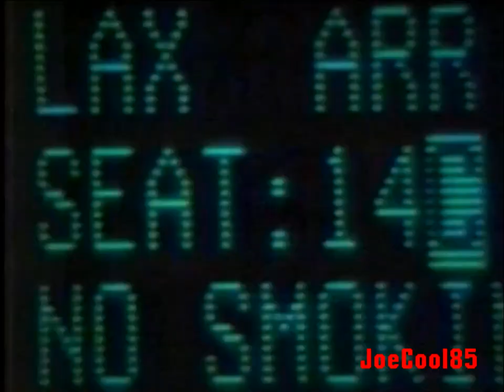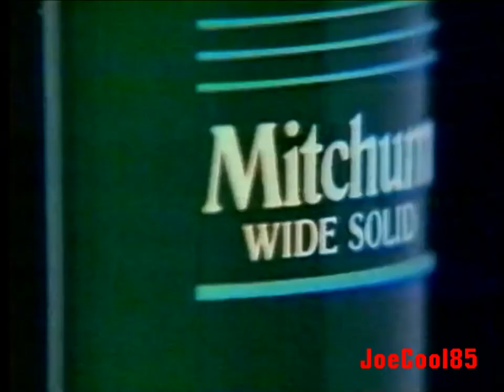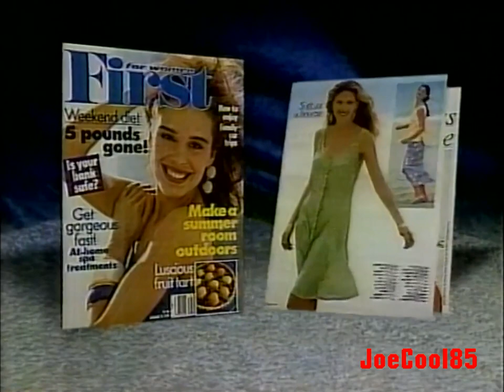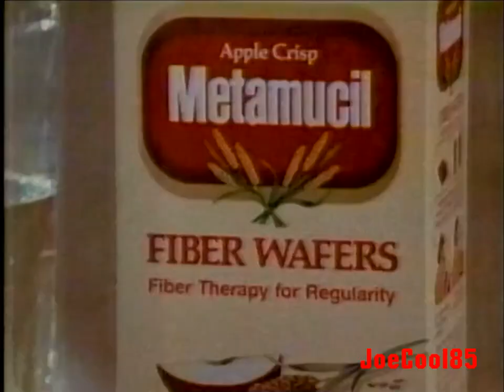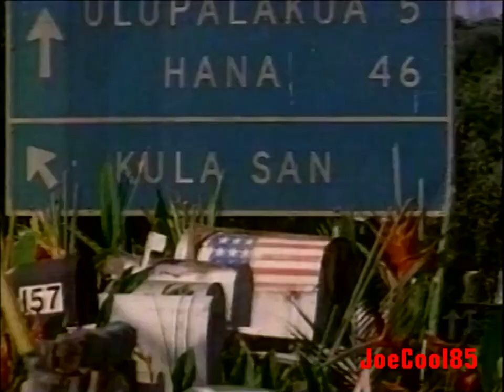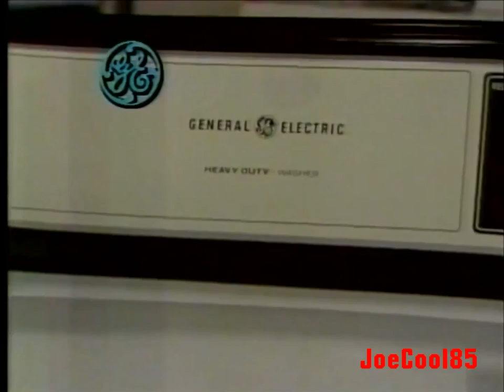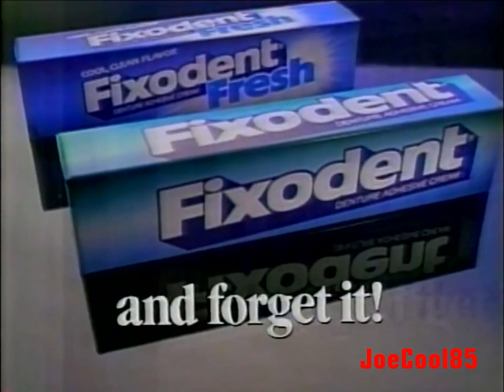KNBC Channel 4: July 10, 1991 Commercial Break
Here's a list of a Commercial Break during "Channel 4 News at 4, 5 & 6" that aired on KNBC NBC Channel 4 in Los Angeles. Recorded on Wednesday, July 10, 1991:

Multimedia Entertainment (1983) (It's From "Donahue")
KNBC Channel 4 News (1987): Intro with John Beard, Linda Alvarez, Fritz Coleman, Fred Rogan & David Horowitz (R.I.P.)
Uniglobe Travel (1991): Swimmer
Southern California Honda Dealers
Mitchum Wild Solid Deodorant and Lady Mitchum (1991): The Mitchum Report with Kevin Sorbo (A few years before "Hercules") and some woman.
KNBC Channel 4 News (1986): Promo (Solar Eclipse, Fire & David Sheehan's Movie Review on "Regarding Henry" (1991) With Harrison Ford (And yes, that was John Legazamo playing a robber who shot him).
NBC Nighty News with Tom Brokaw (1991): Daily Difference
Strouds (1991): Bill Stroud, founder of "Strouds".
Pacific Bell Smart Yellow Pages (1991): Byron & Tammi, Part II. (Where's Part I?)
First for Women Magazine
Metamucil Apple Crisp Fiber Wafers (1991): Preschool Teacher (She can have her fiber while her kids can have their Milk and Cookies!)
American Hawaii Cruises & Land Vacations (Aloha!)
The Best of David Viscott at Night (1991): KNBC Promo
Domino's Pizza (1991): Pepperoni Pizza Fest
American Savings Bank (1991) (Became "Washington Mutual" and later, "Chase"): Roger Hahn, Customer.
Phil & Jim's (1991): Laundry Selection Sale (With Larry Van Nuys)
Entertainment Tonight (1991): Patrick Swayze performing his stunts from his movie, "Point Break" (1991) & Hollywood Pin-Up Girls showcasing what they did in the 50s compared to what they do in the 90s.
E.T. Adventure at Universal Studios Hollywood (They all agree about this ride being out of this world!)
Fixodent Denture Adhesive Cream
Today in L.A.: KNBC Promo (1991)
Shakey's Pizza (1991): Nine Pieces of Chicken Pound/Mojo Potatoes for $3.99 with purchase of any small, medium or large pizza (Sweet Deal!)
Franchise & Business Opportunities Expo
KNBC Channel 4 News (1986): Intro with Jess Harlow, Colleen Williams, Fritz Coleman, Fred Roggin & David Sheehan.
David Sheehan's review of "Regarding Henry" (Cut-off, sadly!)
KNBC Channel 4 News (1986): Intro with Kelly Lange, Keith Morrison, Fritz Coleman, Fred Roggin & Doug Kriegel.